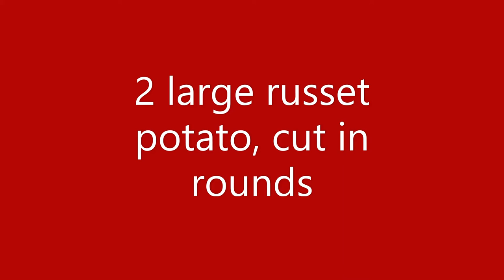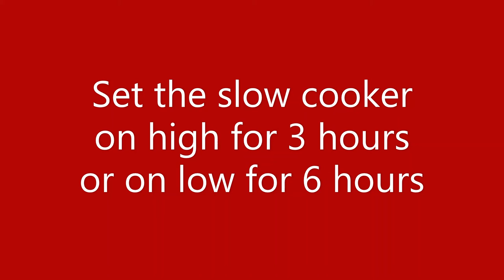Slow Cooker Ratatouille